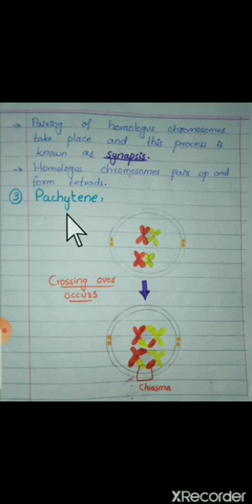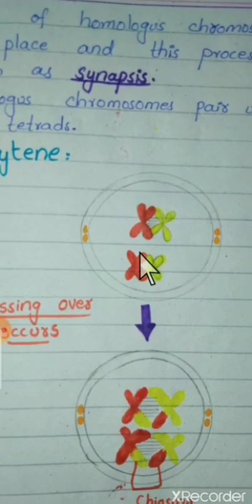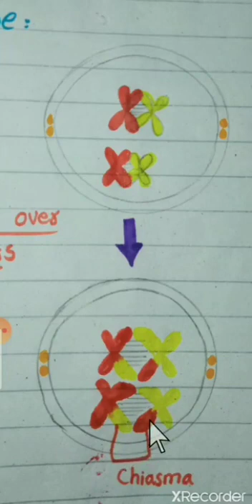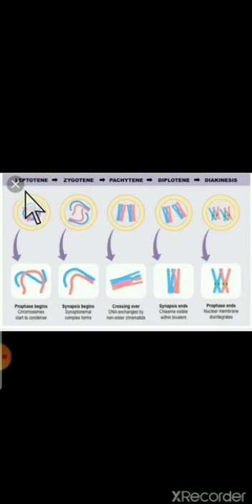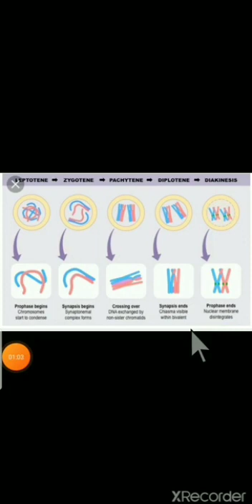Topic Meiosis Part#1 Prophase 1.....